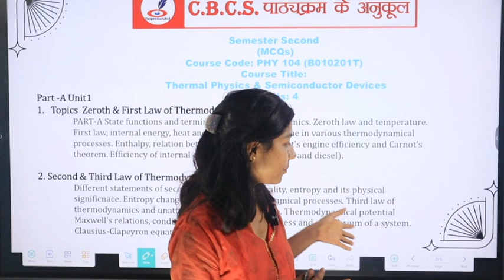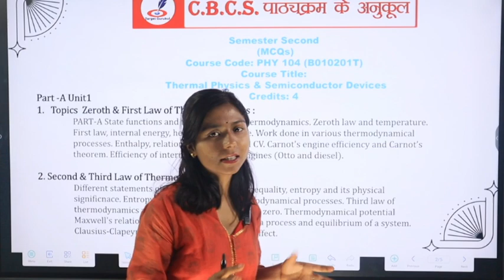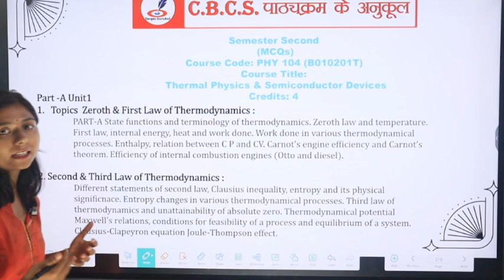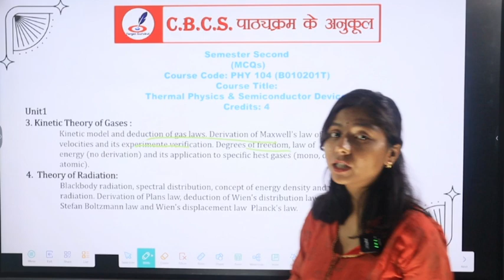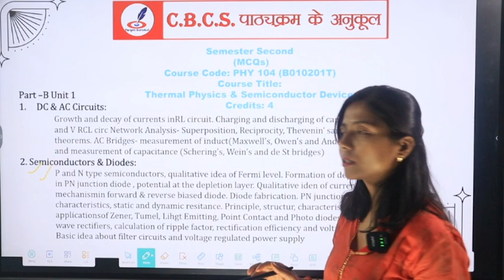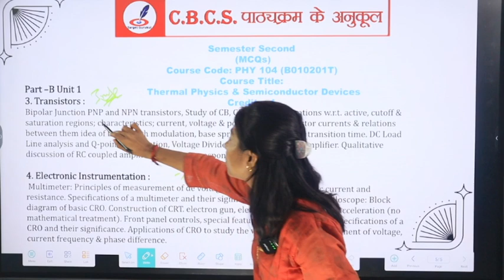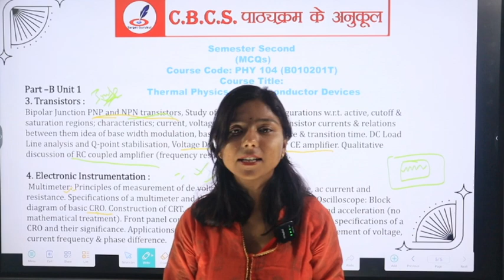B.Sc 2nd Semester Syllabus | Physics Bsc 2ND semester Exam syllabus | Question Paper | DDU, MGKVP